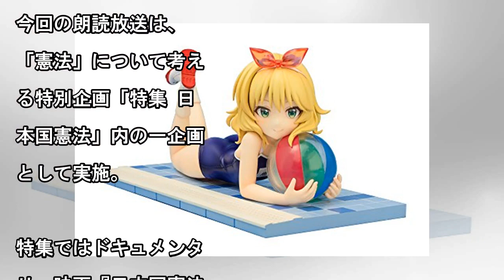声優・古谷徹＆三石琴乃、「日本国憲法」を全文朗読 "憲法記念日"にニコ生で24時間配信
声優・古谷徹と三石琴乃による「日本国憲法」全文の朗読が、動画サービスniconicoの「ニコニコ生放送」にて配信決定。5月3日の憲法記念日に24時間ループ放送される。今回の朗読放送は、「憲法」について考える特別企画「特集 日本国憲法」内の一企画として実施。特集ではドキュメンタリー映画『日本国憲法』のネット上映会なども行われ、様々な視点で憲法について考える企画番組となる。古谷は『機動戦士ガンダム』ア...